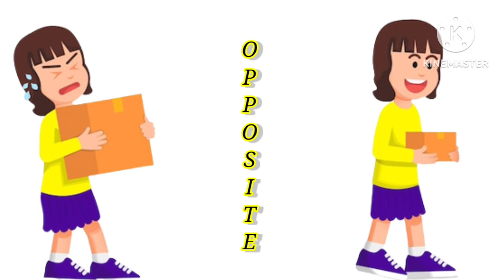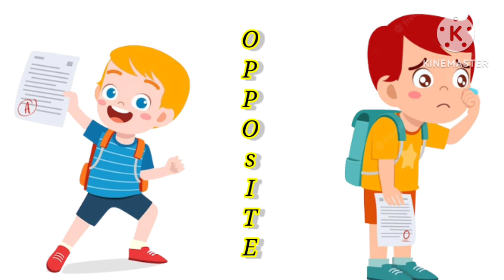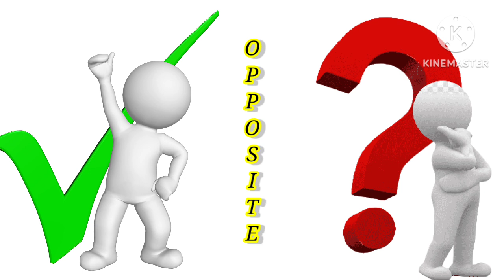Opposite Words in English&Hindi/विलोम शब्द /Kids Education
Opposite words in English&Hindi/Opposite words for preschoolers/Kids education video
विलोम शब्द
learn opposite words
opposite words activity
opposite words for kidsopposite words for kindergarten
opposite words list
अपोजिट वर्ड हिंदी में
विलोम शब्द हिन्दी